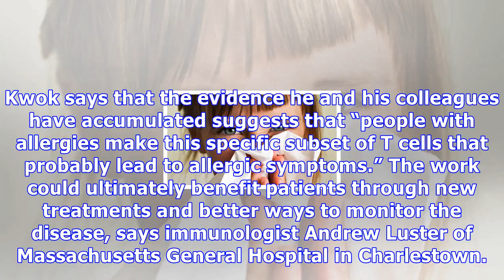Got allergies? scientists may have finally pinpointed the cells that trigger reactions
Researchers have identified the cells that unleash allergy symptoms such as sneezing. Got allergies? Scientists may have finally pinpointed the cells that trigger reactions If you sneeze your way through ragweed season or need a restraining order against your neighbor’s cat, researchers finally know...